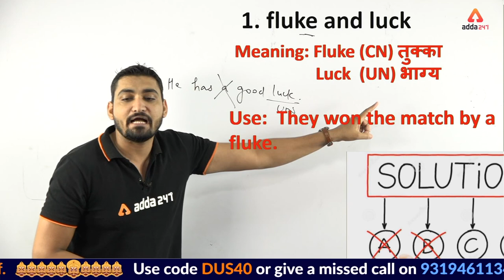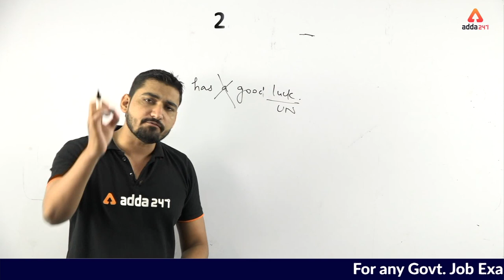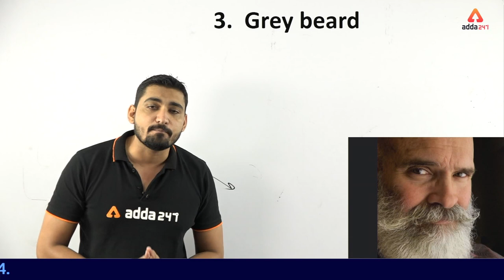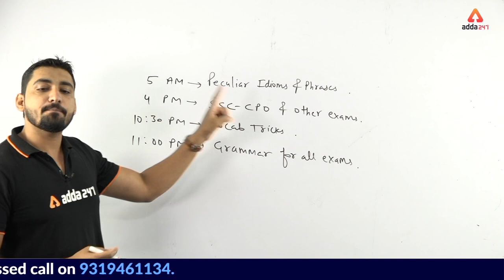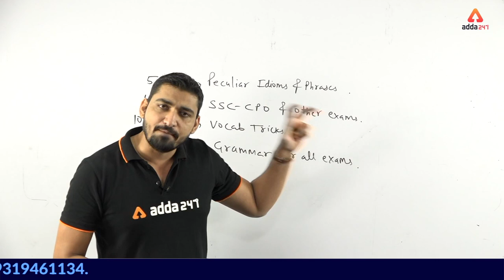SSC CGL 2019 | English | Peculiar English | Idiom And Phrases | 10 October 2019